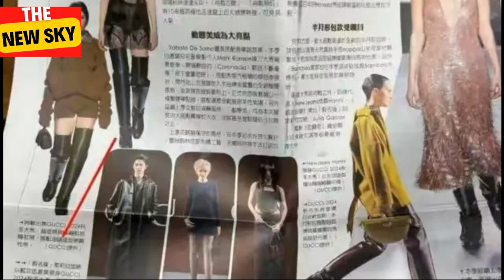Malaysian media reported on the Bay Area Gala, Xiao Zhan occupied half of the pages, and the Hong Ko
Malaysian media reported on the Bay Area Gala, Xiao Zhan occupied half of the pages, and the Hong Kong media's headlines still attracted attention